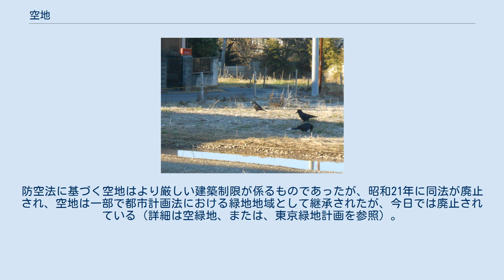空地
住宅地の空き地に群れるカラス。
 空地または空き地（あきち）は、農地や宅地などの利用目的がなく放置された状態にある土地である。
特に一般人が自由に使えるような状態になっている土地を指す。
漢字表記では「明地/明き地」と表記する場合もある。
また、法律用語としては「くうち」と読み、建築物の存在しない広場・公園・緑地・道路・駐車場などを指す。
 都市計画においては都市の環境改善や防災に対して有効に資する道路・公園・駐車場などを有効空地（ゆうこうくうち）と呼称する。
 建築基準法の総合設計制度のもとにおいて、土地開発が行われる民有地の内部において塀や壁などの遮るものを設置せずに一般人の自由な通行・利用が可能なオープンスペースが設置された区域を公開空地（こうかいくうち）と呼ぶ。
建築物を建設する際に、一定の条件を満たす公開空地を設ける場合には、その見返りに容積率や高さ制限の緩和を受けることが可能となっている（建築基準法第59条の2）。
 大規模建物の建設に伴い、許認可監督を行う側である自治体では、建築基準法第59条の2（総合設計）の許可基準を踏まえて「環境空地」と呼ばれる空地を建築物の建築に係る住環境への配慮等に関する指導要綱や条例等によって創出させる附置義務規定を定めている。
東京都の足立区では、環境整備基準の協議事項第39条で、環境空地の整備を「環境空地」とは、周辺環境の向上や憩いの場となるよう、樹木等を整備する開放的な空間、と規定している。
対応手法や規模等や、創出手法もさまざまで、川崎市の優良建築物等整備事業の例では、供給する住宅は規定の面積要件を満たすこと、建築物は景観に配慮した意匠とすること、などの事項のほか、一定割合以上の周辺市街地に寄与する空地（つまり環境空地）を整備すること、と規定している。
 東京都の世田谷区では、区の建築物の建築に係る住環境の整備に関する条例第18条で環境空地の設置をうたっており、敷地面積が一定規模以上の敷地に建てる場合は設けなければならない規則となっている。
規模の基準例はおなじく東京都の目黒区の、大規模建築物等の建築に係る住環境の整備に関する条例第13条で環境空地の確保をうたっており、これによると指定建築物の建築をしようとする建築主は、規則で定める基準に従い、その敷地内に敷地面積の100分の10以上の土地を環境空地（敷地の道路境界線又は隣地境界線に沿って設ける空地（商業系地域においては、外部空間と一体的に連続している形態であって、一般の利用に供されている限りにおいて、建築物の内部に設けるものを含む。）をいう。
）として確保しなければならない、ただし、敷地面積が2,000平方メートル以上の指定建築物の建築であって、前条、次条及び第15条の規定による措置をすべて講じた場合は、この限りでない、と定めている。
神奈川県の茅ヶ崎市の例では浜見平地区都市デザインガイドラインにおいて、環境空地率の導入を図っている。
 設置させる空地の一種に広場状空地のほかに歩道状空地の附置義務がある。
特に４ｍを超えない道路に対して道路に沿って私有地の中に設置されるものである。
自治体は歩道状空地を「主要な公共施設である公共空地」として規定するため、歩道状空地を設置することは建ぺい率に有利に働く。
これは開発がなされる敷地に接する歩道に歩道状に空地を設けることで、歩道と一体となった歩行者空間の形成を図り、主要な公共施設の配置と近隣の歩行者ネットワークとの関係に配慮するというものである。
歩道のように整備するが開発建物敷地に設置される空地のため、正式には歩道ではなく、敷地を開放している歩道状公開空地であり、ゆとりある歩行者空間を確保するために、歩道と一体となった歩道状空地を整備する。
ゆえに私有地といえども管理者は勝手に設置物等をおいてはならないとされる。
 これも自治体等で規模や規定手法などはさまざまで、上記の目黒区のケースの例では第14条に歩道状空地の整備がうたっており、大規模建築物（敷地面積が2,000平方メートル以上のものに限る。）及び開発許可対象区域内建築物の建築をしようとする建築主は、その敷地に接する道路に沿って、一般公衆の利用に供する歩道状の空地を規則で定める基準に従い整備するよう努めなければならない、としている。
 戦前においては、市街地建築物法（大正8年4月5日法律第37号）において空地地区、防空法 (昭和12年4月5日法律第47号)において空地が規定されていた。
市街地建築物法の空地地区は敷地内の空地の最低限度を定めるものであ...